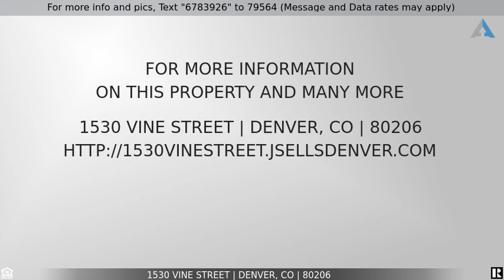Priced at $900,000 - 1530 Vine Street, Denver, CO 80206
INVESTORS DREAM! Cashflowing QUADPLEX for sale in Denver

Listing Courtesy of: ZAKHEM REAL ESTATE GROUP